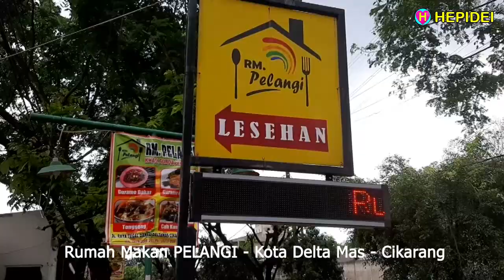PELANGI LESEHAN Kota Delta Mas Cikarang | HEPIDEI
Rumah Makan PELANGI LESEHAN Kota Delta Mas Cikarang | Indonesian Food, Indonesian Street Food